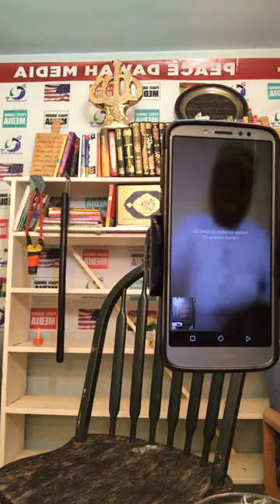MARRIAGE COUPLES THERAPY